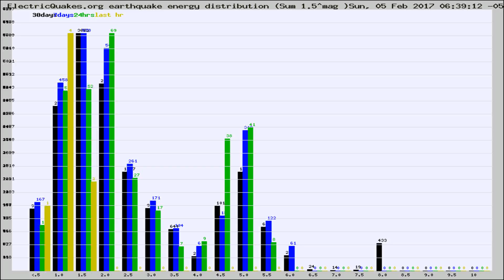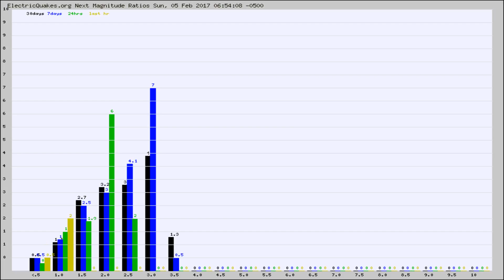Todays_Hourly_World_Earthquake_Statistics_from_ElectricQuakes.org_02-05-17+07:02:01